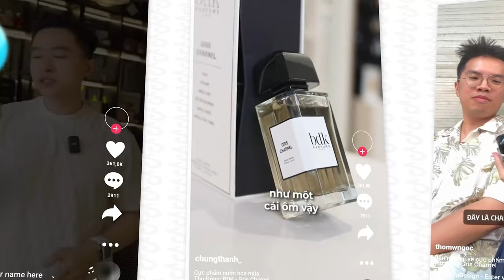Review BDK - Gris Charnel Extrait: Không Phải "GU" Tôi | Kiên Fragrance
Hot từ năm ngoái nên chắc cũng nhiều anh chị em từng thử qua Gris Charnel - BDK, rất mong mọi người có thể chia sẻ cảm nhận phía dưới nha.